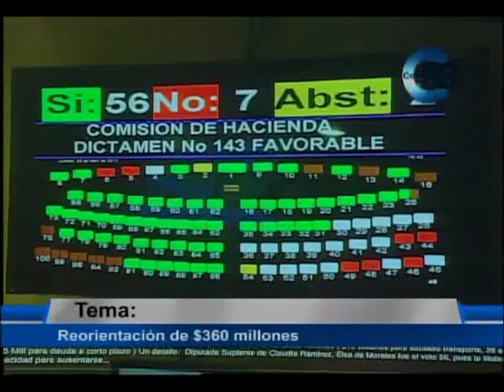Temas en 8 en punto: Reorientación de fondos, Aborto terapéutico vs aborto inducido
Invitados:
Sandra de Barraza, Analista
José María Tojeira, Analista
Rafael Lorenzana, Analista